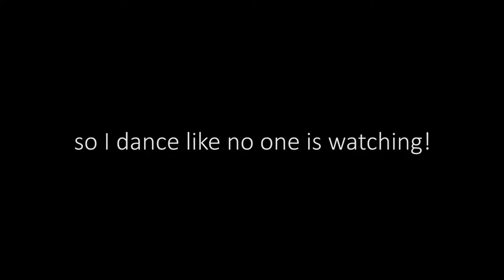HBD: Ashley Pence (2019)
Ashley- Here's to many more adventures like Torres Del Paine 2016!  Happy 30th B-day!  Love you, Dad